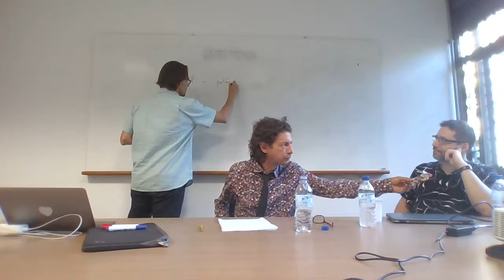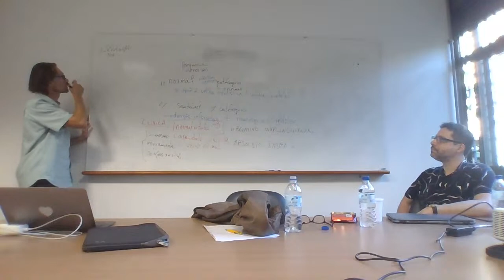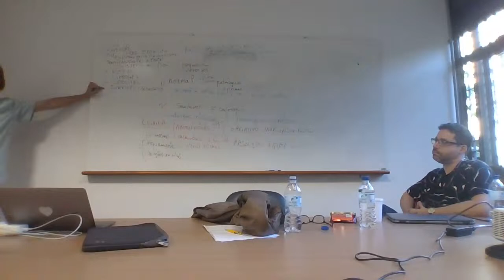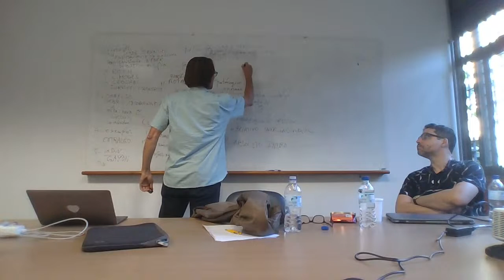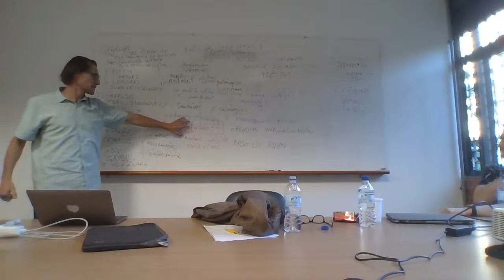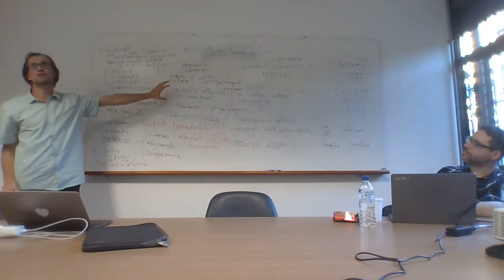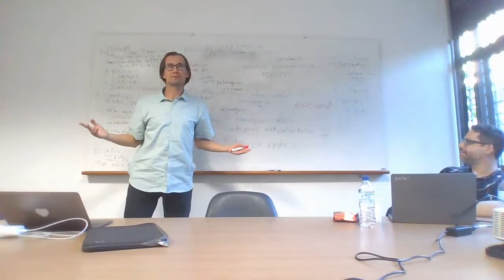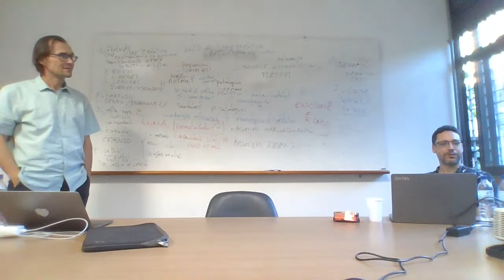A atualidade de Georges Canguilhem: 80 anos da tese sobre "o normal e o patológico"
Mesa redonda sobre a obra de Georges Canguilhem e seu impacto para as ciências humanas contemporâneas